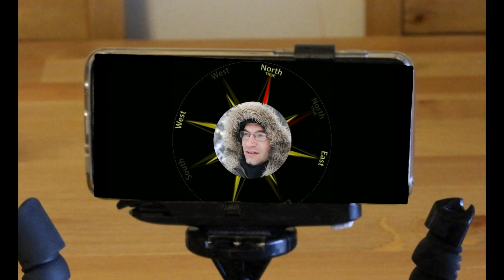Magical Tripod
Just started playin around and with a little magic a video appeared